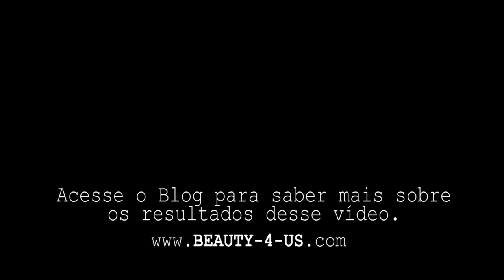Como limpar prata sem esforço | Renata Nicolau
Por que não fiz isso antes? Aprenda como é fácil limpar prata, ouro e bijouteria sem esforço nenhum...